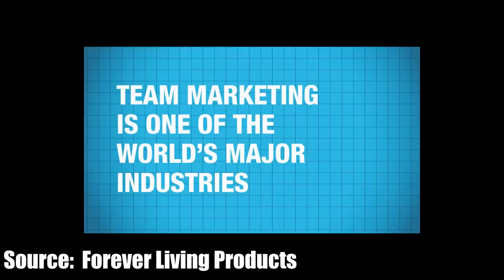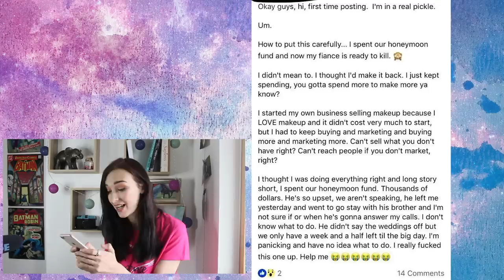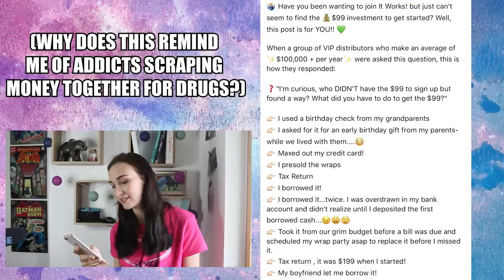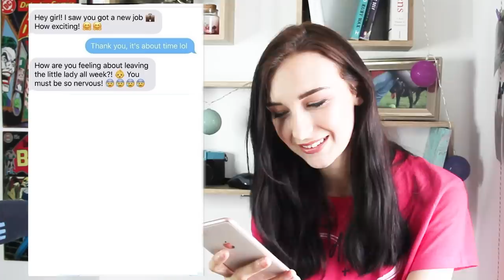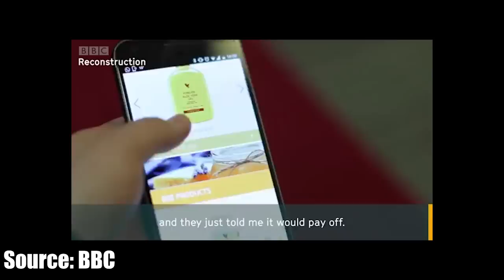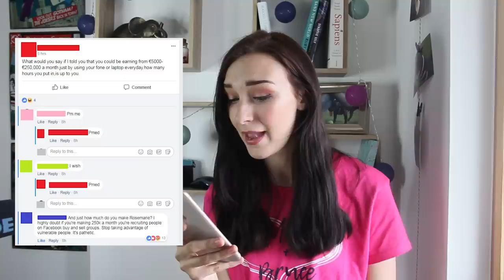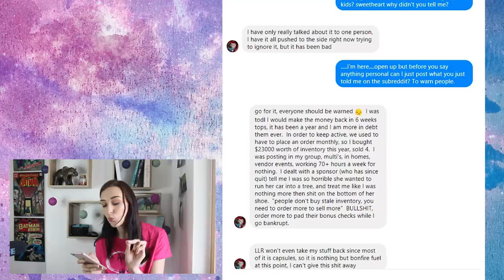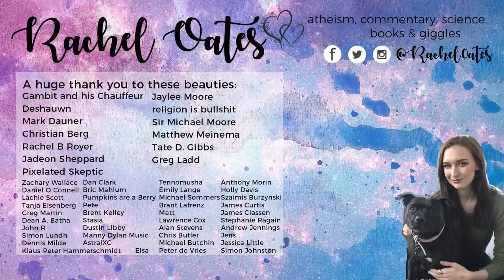The Dangers of Multi-Level Marketing (MLMs)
MLM stands for Multi-Level Marketing but it's also known as Network Marketing and are closely related to Pyramid Schemes but surprisingly, they're still legal. This is why you shouldn't get involved in any MLM because you could lose A LOT of money.

LETTERS:
Rachel Oates
Unit 16588
London
W1A 6US

PARCELS:
Rachel Oates
Unit 16588
Courier Point
13 Freeland Park
Wareham Road
Poole
Dorset
BH16 6FH
UK.

Deshauwn
Mark Dauner
Biased Lemmings
Rachel B Royer
Matthew Meinema
Jaylee Moore
Sir Michael Moore
Jadeon Sheppard
Greg Ladd
Pizelated Skeptic
Tate D. Gibbs

Elsa
Zachary Wallace
Secular Reason
Lachie Scott
Greg Martin
John R
Simon Lundh
Dan Clark
Bric Mahlum
Brent Kelley
Stasia
Dustin Libby
Manny Dylan Music
AstralXC
Tennomusha
Michael Sommers
Emily Lange
Brant Lafrenz
Matt
Alan Stevens
Chris Butler
Michael Butchin
Anthony Morin
Holly Davis
Szaimis Burzynski
James Curtis
James Classen
Pegasos
Stephanie Ragain
Andrew Jennings
Jens
Simon Johnston

Rachael Cooper
Klaus-Peter Hammerschmidt
Tyler James Cleghorn
Bastian Hamilton
Abrie Fourie
Ava Threlkel
Tim Boie
Nathalie ML Romer
EventHorizon
ultima9
Silvan Wespi
Susan Schindler-Lorito
Daniel Loughmiller
Mike Apple
Kevin Breen
Michael Henderson
Hycron1234
Martine Wærås
Nameless600
Beatriz Costa
Abigail Boyd
Sean Blackwell
Alex Gillott
Tia
Anna Keet
Pete Warchol
Matthew N
James Hale
Riley Cox
Craig Stone
Barry Smith
Katie Klebba
Ben Redmond
Jeremy Frens